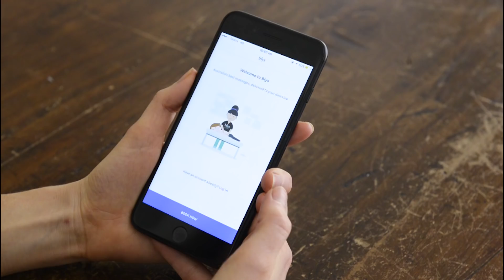Blys | Mobile Couples Massage (Short)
Blys is Australia's #1 On Demand Massage, Mobile Massage service. Why drive to a massage spa when you can have a relaxing massage in the comfort of your own home.